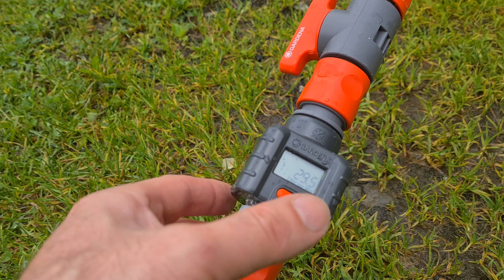Wasser aus dem Bergbach ansaugen